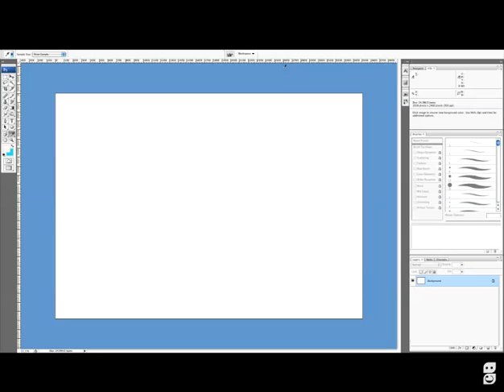Speed painting cbgraphik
Dans la neige